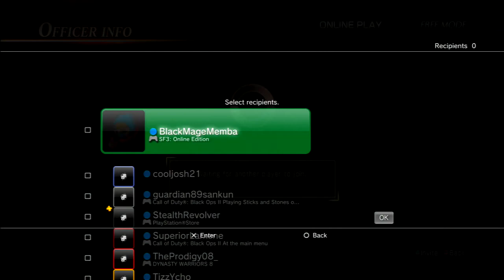Dynasty Warriors 8 (US) - Online Gameplay 2 feat. TheProdigy08_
Partial request by Sereniama/Belphegor of Sloth. Zhao Yang pair-up, best one ever.

*CLICK HERE FOR CONTACT/INFO*
PSN: taiq (no blank requests, add your name or mention Youtube, or I will not accept you)